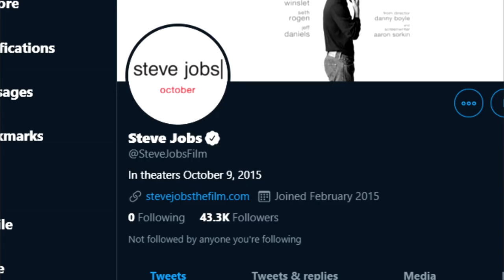Let's not S03E03 : The history of Apple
With new technology revolutionizing the industry every year, Apple has become staple of its time. We revisit the back story of how two guys and a jar, created the world's biggest tech company.